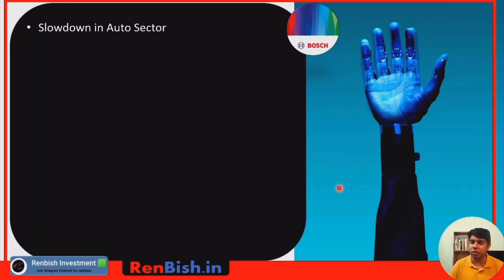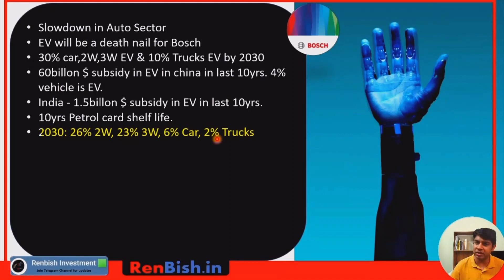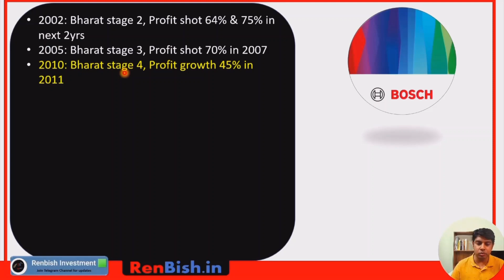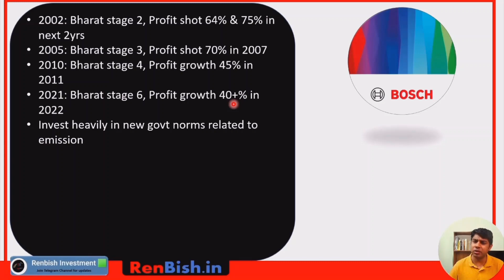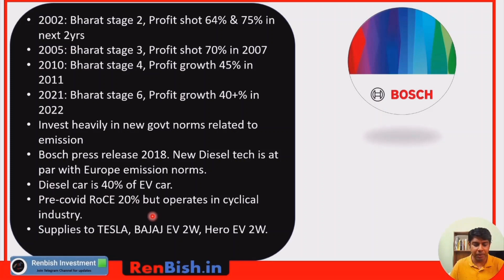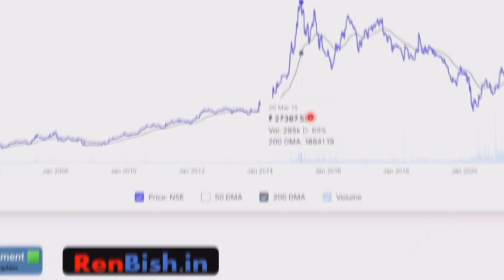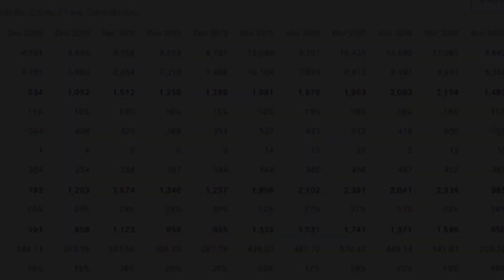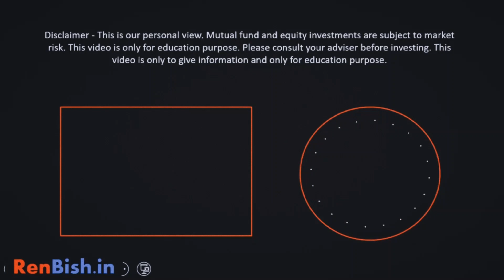🟢Contrarian Investing - Part 2 | Top Undervalued Stocks 2022 in India | Renbish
Topics covered:
1. Contrarian Investing - Best Investing Strategy for 2022
2. Best Investment Strategy in stock market
3. Best Investment Strategy for long term growth

Telegram channel 👉🏼 or search: Renbish Investment on Telegram